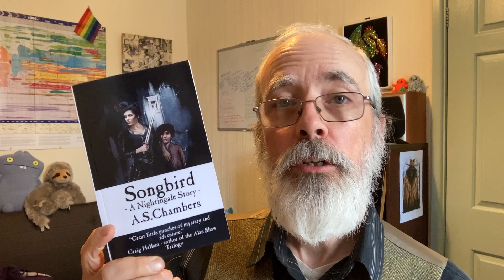Songbird: Esther Meets Sophia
Here's a short extract from my vampire novella "Songbird" where two major characters from my universe meet for the first time.